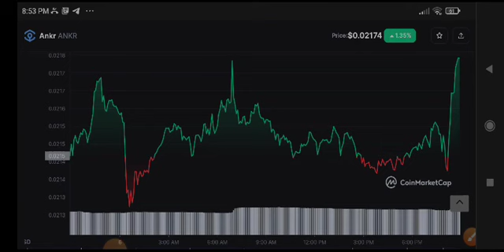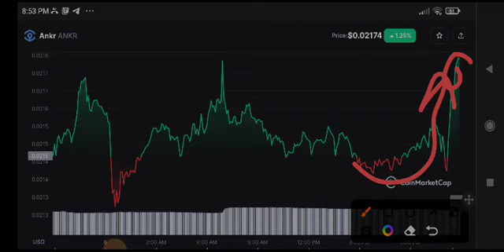Ankr Price Prediction Today! Ankr News Today